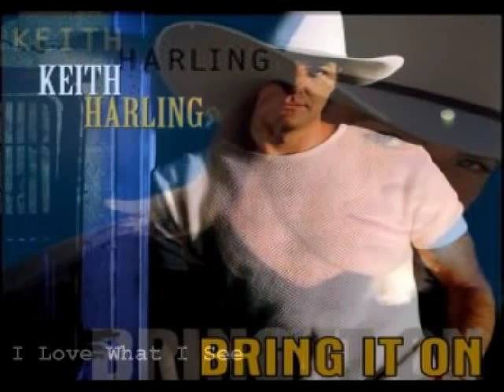Keith Harling - I Love What I See (1998)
Audio Only. From the album 'Write It In Stone'. Written by Mark D. Sanders and Ed Hill. . Produced by Wally Wilson. Country series 57 16/20.